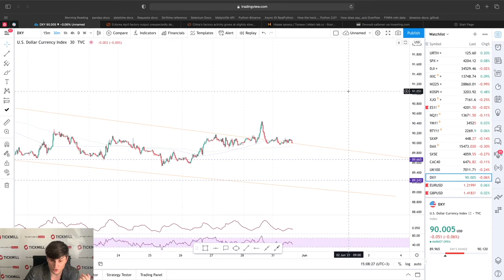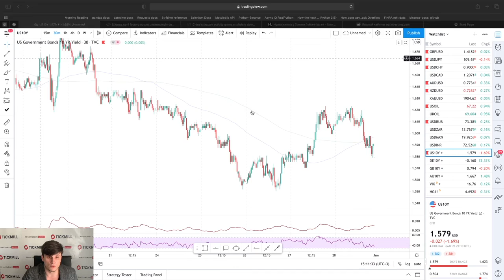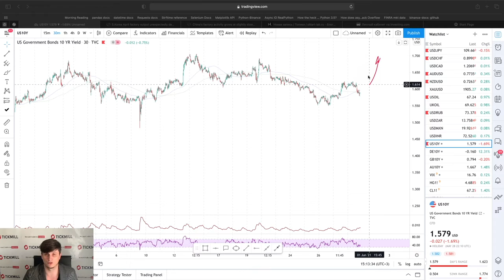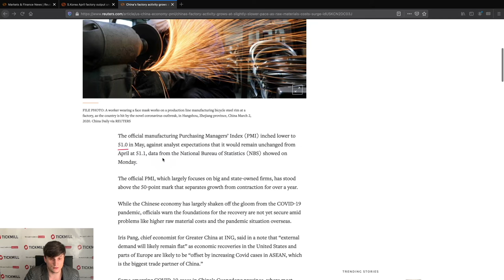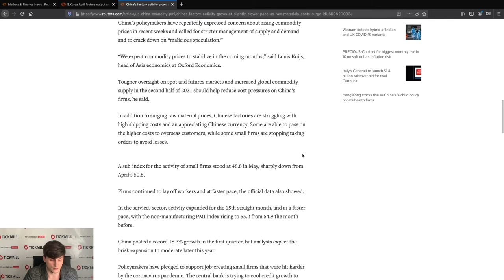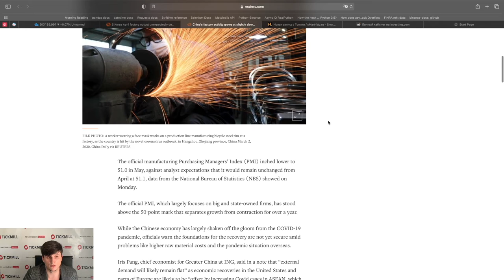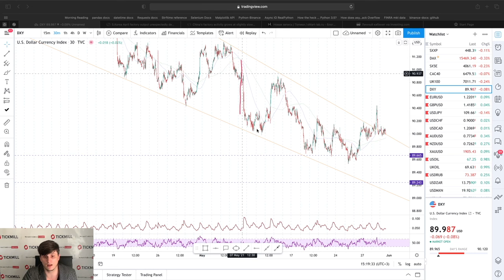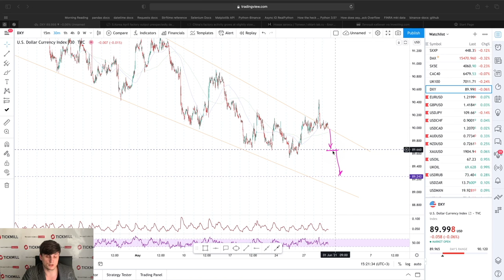💲Валютная Аналитика Tickmill | USD на этой неделе: будет трудно удержаться перед Non-Farm Payrolls